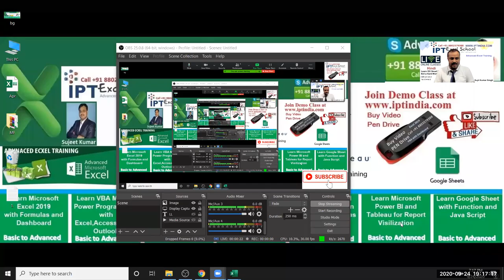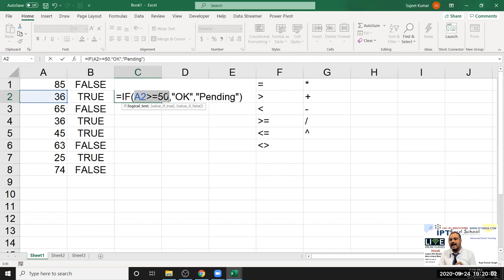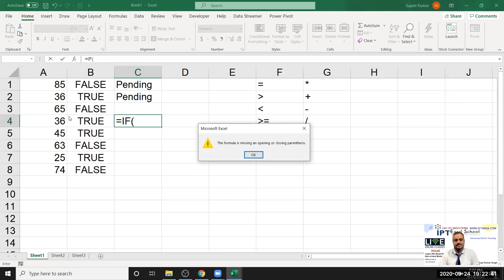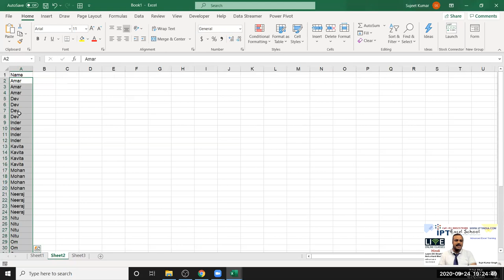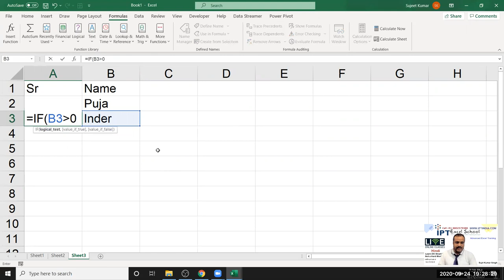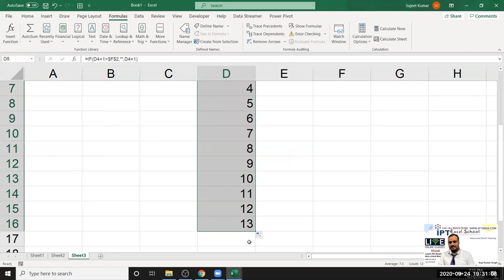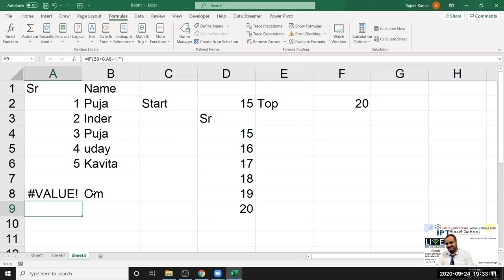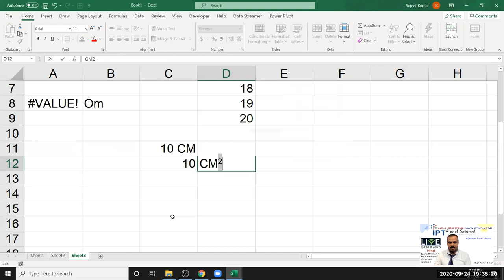IF Formulas in Excel - MS Excel Formulas Classes